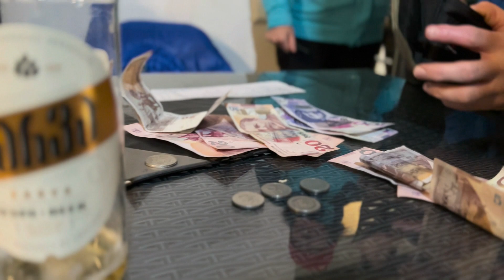Gruzie 2022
Výlet do daleké země s krásnými a vysokými horami.